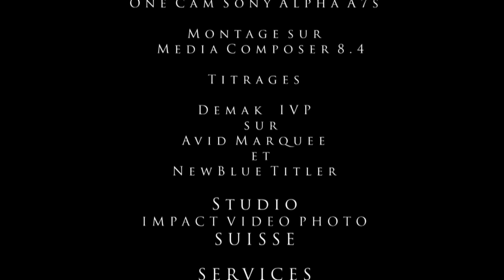TOZO KENDE WAPI - INTÉGRATION DES AFRICAINS DE CHABLAIS RIVIERA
INTEGRATION DES AFRICAINS DU CHABLAIS RIVIERA